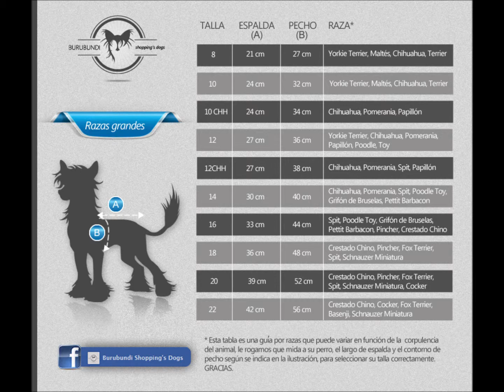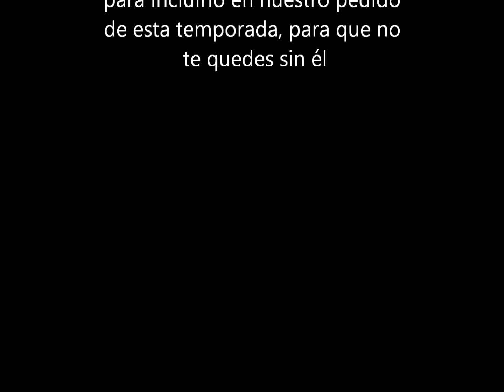CHAQUETAS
Chaquetas con forro interior de suave pelo, tu mascota estará caliente y comoda.